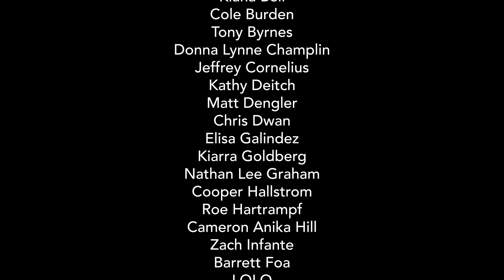ABSOLUTE BRIGHTNESS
To support The Trevor Project, JOOKMS is excited to share Randy Redd's Absolute Brightness.

Featuring George Abud, Farah Alvin, Nicholas Barasch, Jamie Barton, Kiana Bell, Cole Burden, Tony Byrnes, Donna Lynne Champlin, Jeffrey Cornelius, Kathy Deitch, Matt Dengler, Chris Dwan., Elisa Galindez, Kiarra Goldberg, Cooper Hallstrom, Roe Hartrampf, Cameron Anika Hill, Zach Infante, Barrett Foa, Lolo, Justin Gregory Lopez, Nathan Lucrezio, Rachel Bay Jones, Matt Mitchell, Javier Muñoz, Taylor Newby, Randy Redd, Kalli Siringas, Robin Skye, Sally Wilfert, and Nathan Lee Graham.

Founded in 1998 by the creators of the Academy Award®-winning short film TREVOR, The Trevor Project is the leading national organization providing crisis intervention and suicide prevention services to lesbian, gay, bisexual, transgender, queer & questioning (LGBTQ) young people under 25.

Produced for JOOKMS by Kiarra Goldberg and Edited by Steve Boghossian.

Based in Memphis, Tennessee and co-founded in 2018 by Randy Redd and Taylor Newby, JOOKMS presents locally sourced devised theater in the Mid-South. In addition to developing innovative new works, the theatre company also presents reimagined classics, workshops, and community forums.

Special thanks: Amanda Rehbein and Monty Gittins